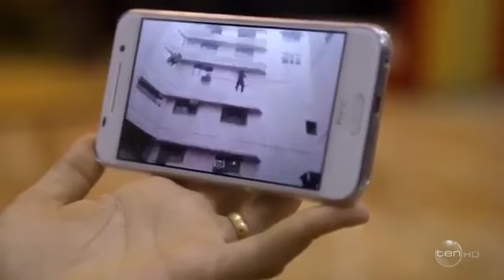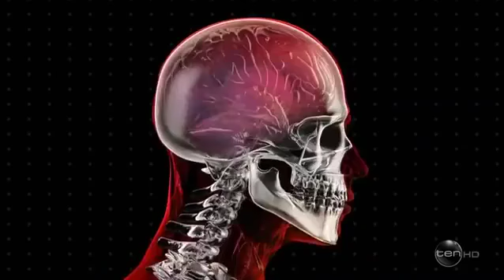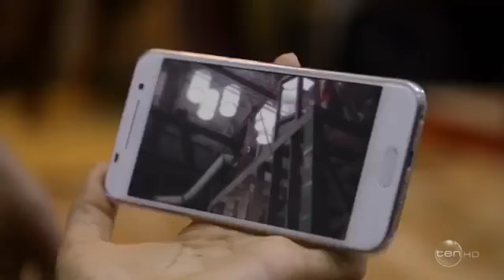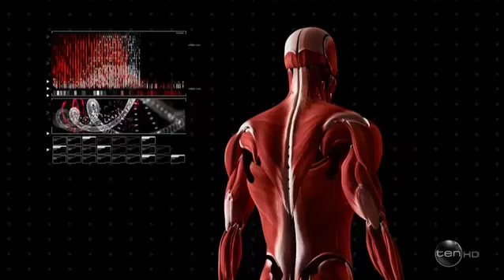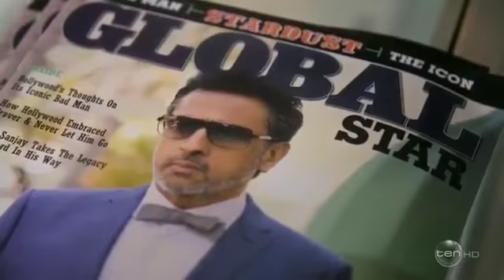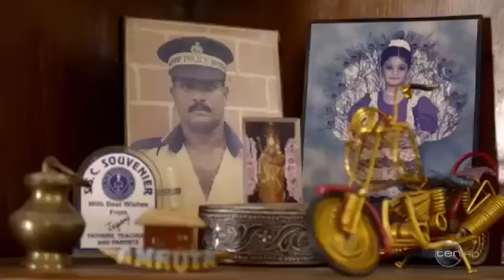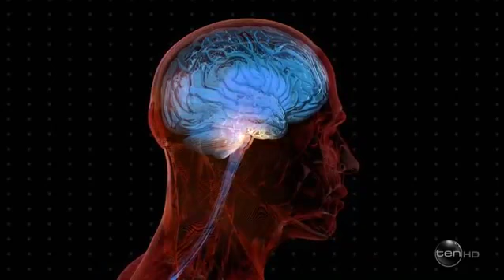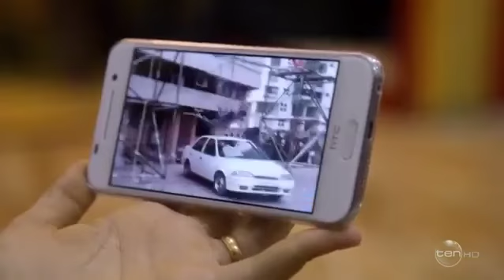BOLLYWOOD STUNT PROFESSIONALS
great look at the stunt professionals in the Bollywood film industry. But can presenter Todd meet the challenge?